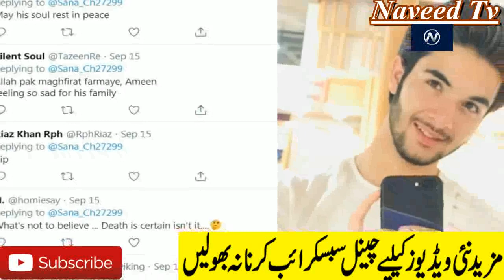Pakistani Tik Toker Daniyal Khan